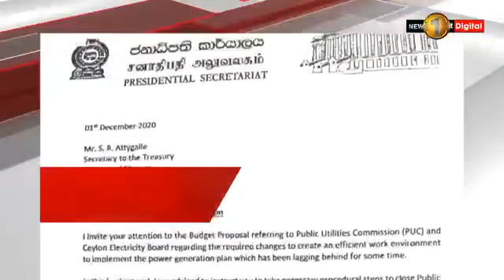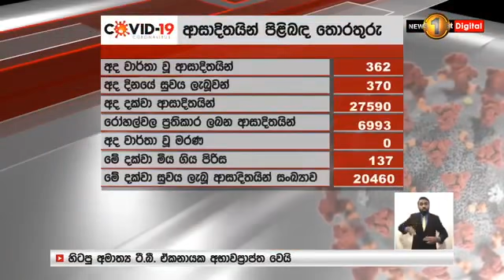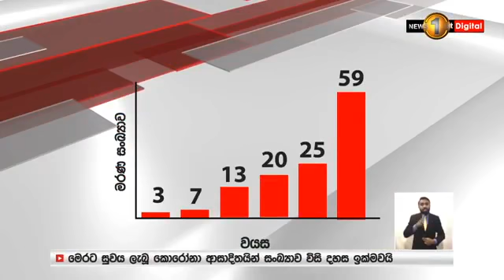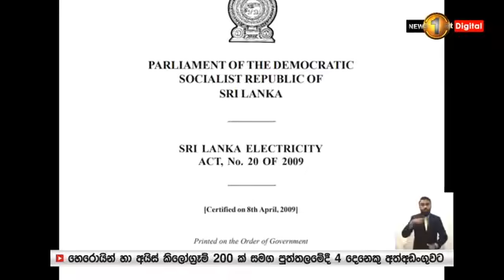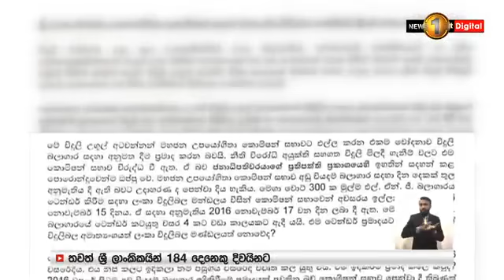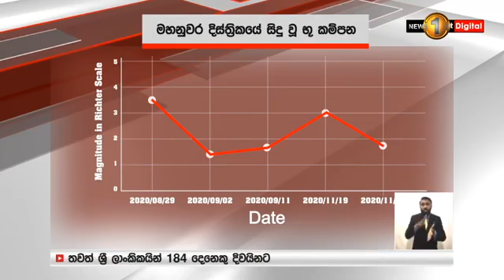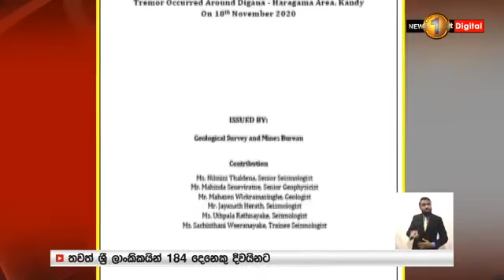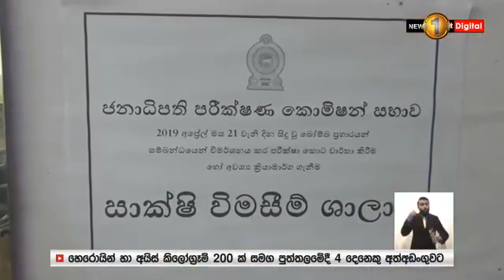News 1st: Prime Time Sinhala News - 7 PM | (06-12-2020) රාත්‍රී 7.00 ප්‍රධාන ප්‍රවෘත්ති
🔺 00:00 පුවත් සිරස්තල
🔺 03:54 හුදකලා ප්‍රදේශ යථා තත්වයට පත් කරන්නැයි ඉල්ලමින් කොළඹ මහල් නිවාසවල අදත් විරෝධතා.
🔺 07:03 කොළඹ සහ ගම්පහ ප්‍රදේශ කිහිපයක් හෙට අලුයම 5 සිට හුදකලා කෙරේ.
🔺 10:21 දෙසැම්බර් මාසය තීරණාත්මකයි - රජයේ වෛද්‍ය නිළධාරීන්ගෙන් අනතුරු ඇගවීම්.
🔺 15:19 මාස තුනක් තුළ දිගන ආශ්‍රිතව භූ කම්පන 9 ක්,විමසිලිමත් වන්නැයි දැනුම් දීමක්.
🔺 26:15අප්‍රේල් 21 ප්‍රහාරය විදෙස් ත්‍රස්ත කණ්ඩායමක පූර්ණ අධීක්ෂණය යටතේ සිදු වුවක් - හිටපු ආරක්ෂක මාණ්ඩලික ප්‍රධානී ජනපති කොමිසමට කියයි.
🔺27:11 කෝටි 300 ක මත්ද්‍රව්‍ය පුත්තලමෙන් සොයා ගැනේ